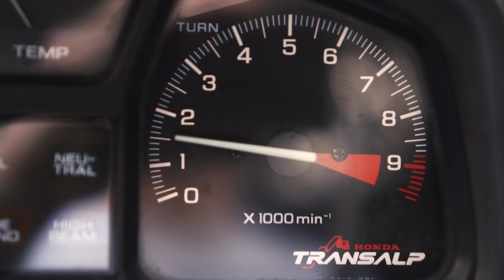WORK / LIFE / BALANCE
WORK / LIFE / BALANCE, an essay short film by Alex Clement.

Shot entirely on Sony  a6300. Female narrator: Olivia Baniqued. Locations solely on and around the Trans Euro Trail (transeurotrail.org).